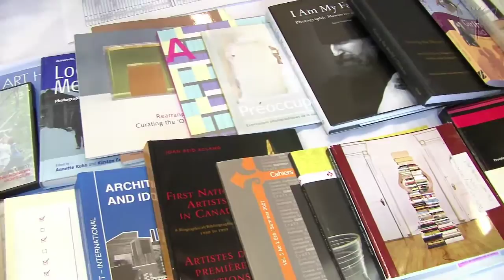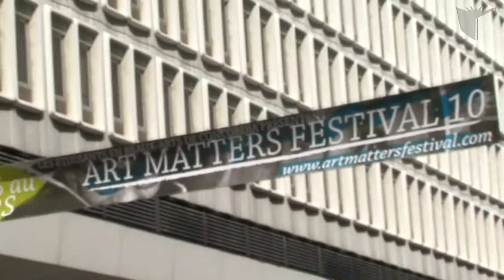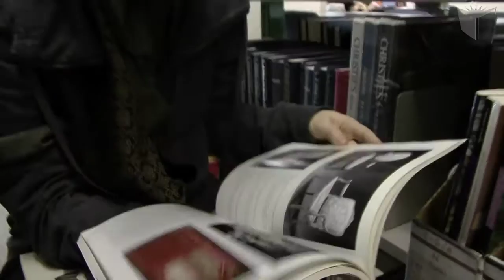Department of Art History, Undergraduate programs, Concordia University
The Department of Art History emphasizes the cross-fertilization of theory and practice with a curriculum that is innovative and responsive to new approaches and methods. The faculty encourage students to engage in the activities and debates of art history and to develop a keen awareness of the full range of possibilities open to them. The department offers major and minor programs in Art History, and joint-major programs with studio arts and film studies.